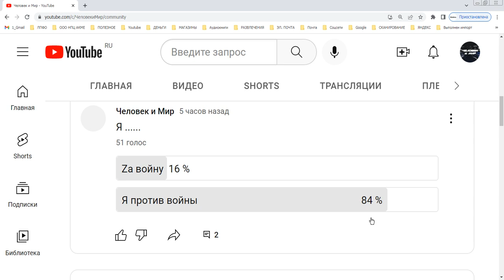Великое дело. Статистика